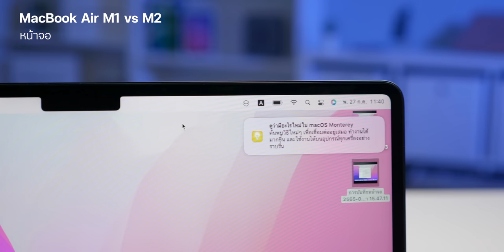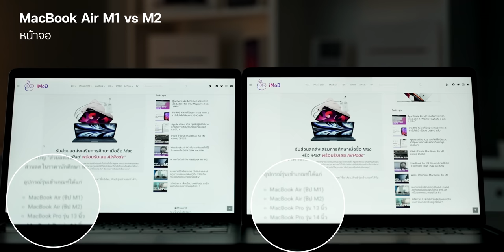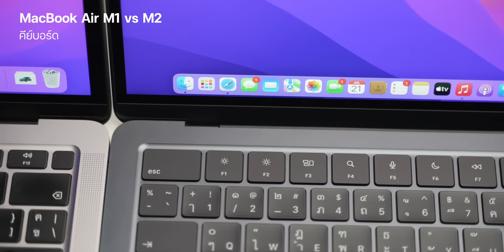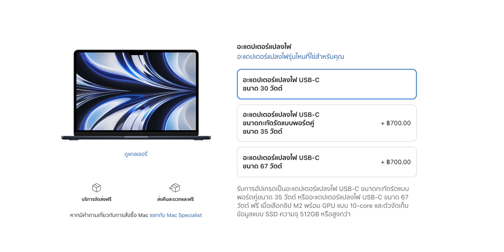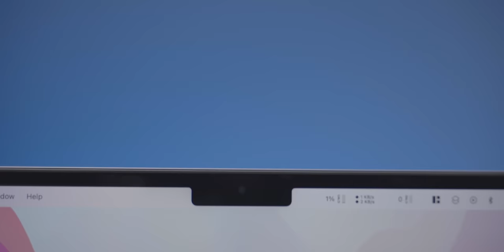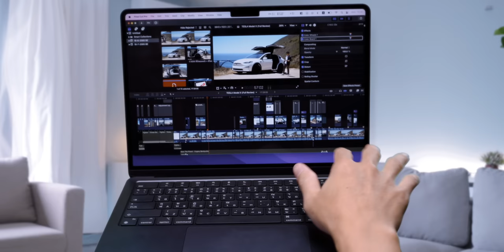เปรียบเทียบดีไซน์ MacBook Air M1 และ MacBook Air M2 พร้อมแนะนำกระเป๋าสุดเก๋ | iMoD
MacBook Air ชิป M2 รุ่นล่าสุดปี 2022 มีการปรับเปลี่ยนดีไซน์ที่แตกต่างจากรุ่น MacBook Air ชิป M1 อย่างมาก มีข้อแตกต่างอะไรบ้าง ที่น่าสนใจ เรามาดูไปพร้อมๆกันเลย

🛒 เลือกช้อปสินค้ากระเป๋าหรือ sleeve สำหรับพกพา MacBook, Gadget และ Accessories ที่

00:00 - Intro
00:42 - ภาพรวมดีไซน์
02:31 - หน้าจอ
03:47 - คีย์บอร์ด
04:17 - ลำโพง
04:45 - Trackpad
05:01 - พอร์ตการเชื่อมต่อ
05:40 - อุปกรณ์ที่มีมาให้
06:45 - การจับ การพกพา
07:49 - กระเป๋า และ Sleeve พกพา MacBook
08:39 - สรุป
09:09 - จุดสังเกต
10:02 - ทิ้งท้าย